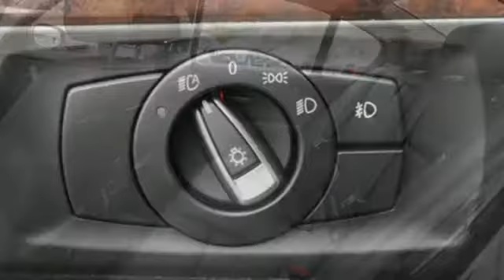Used 2011 BMW 3 Series Saint Paul White-Bear-Lake, MN W93164X - SOLD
Year: 2011
Make: BMW
Model: 3 Series
Trim: 4dr Sdn 335i xDrive AWD 3.0l 6cyl
Engine: 183 L I6 Cyl.
Transmission: Automatic
Color: Jet Black
Interior: Black
Mileage: 104047
Stock #: W93164X
VIN: WBAPL5C50BA918772
Inline 6 Cylinder engine. Smooth as it gets. All wheel drive. Heated leather. Nice car in great shape. No lights. Brand new Michelin tires. This one is in the hottest price category so it will probably sell pretty fast. Don't wait.

Address:
3400 Highway 61 North